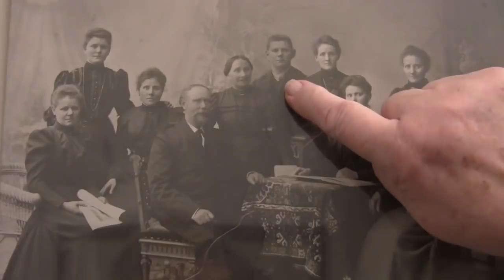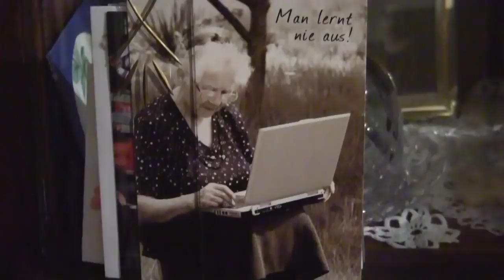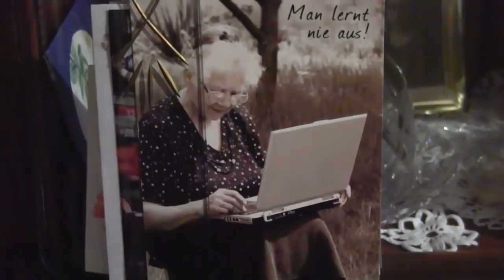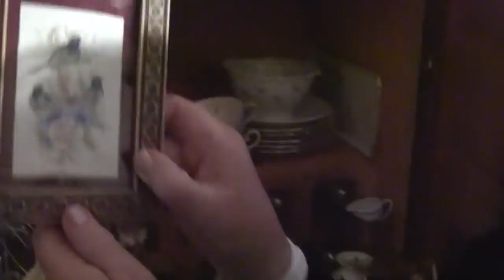morgen putz ich